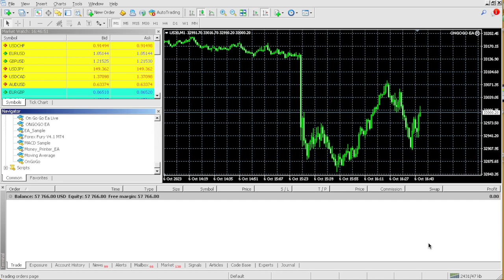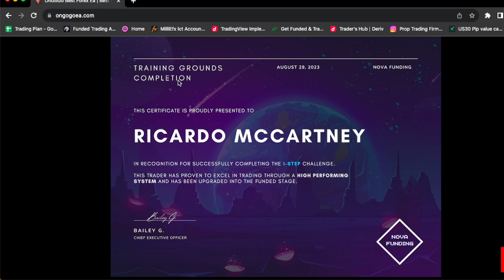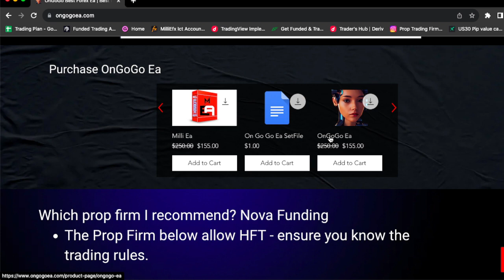THE FOREX EA ROBOT THAT SAVE ME FROM WORKING A JOB! BEST FOREX EA ROBOT FOR ALL FOREX TRADERS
BUY THE ONGOGO EA TODAY FOR $330 AND FINALLY CHANGE YOUR LIFE